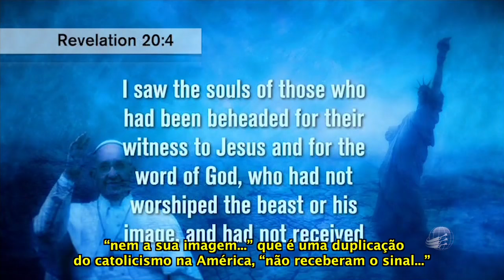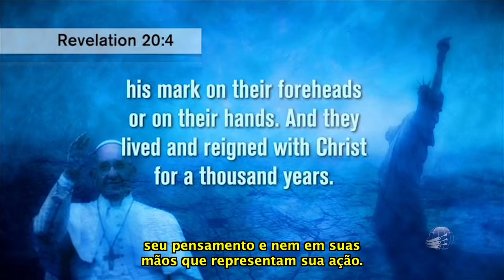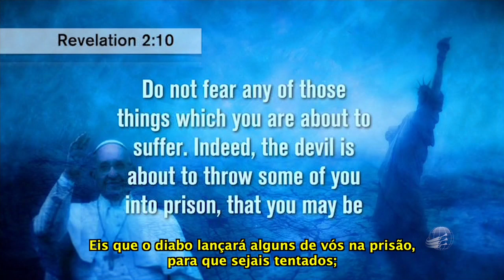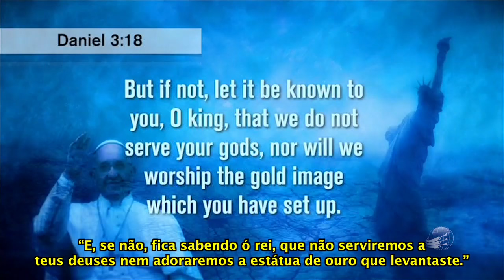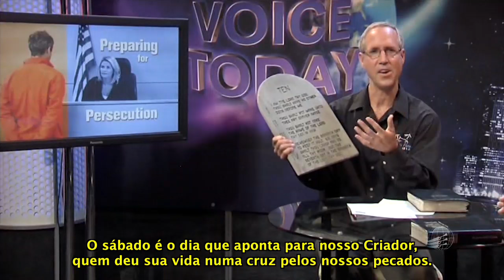A Crise da Lei Dominical 4: Preparando-se para a Perseguição - Steve Wohlberg